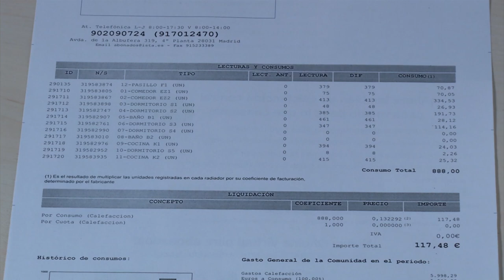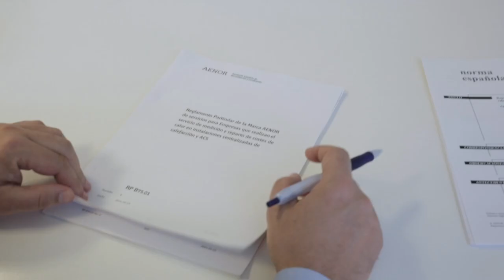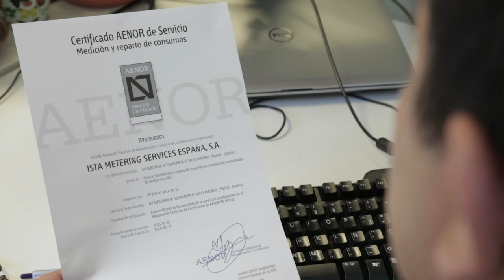Servicios de medición y reparto de consumo de calefacción y agua caliente certificados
El 49% del gasto energético de una vivienda corresponde a los consumos de calefacción. Se puede reducir ese consumo con equipos de medición individual, repartidores de costes de calefacción en radiadores o contadores individuales de calefacción.

Con ellos, cada vivienda regula individualmente el uso de la calefacción, y consecuentemente, paga proporcionalmente al consumo real. Estos equipos serán obligatorios a partir del 1 de enero de 2017, según recoge la Directiva europea de eficiencia energética.

Para que estos equipos cumplan con su función es fundamental una instalación profesional, fiable y con garantías de calidad. Por ello, AENOR en colaboración con la Asociación Española de Repartidores de Costes de Calefacción ha desarrollado una nueva Marca N de servicios de medición y reparto de consumo de calefacción y agua caliente.